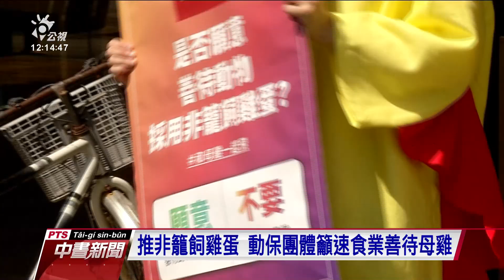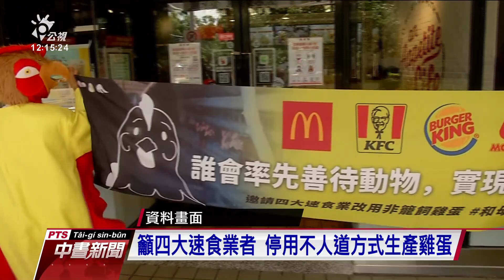友善經濟動物 台灣動保團體籲速食業者改用非籠飼雞蛋｜20210826 公視中晝新聞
推動非籠飼雞蛋的動保團體，長年為母雞發聲爭取動物福利，上午組成「母雞工會」前往四大連鎖速食分店再度陳情，呼籲麥當勞、肯德基、漢堡王與摩斯漢堡能全面轉型，不再使用跟販售母雞被關在狹小籠子生產的「籠飼雞蛋」。